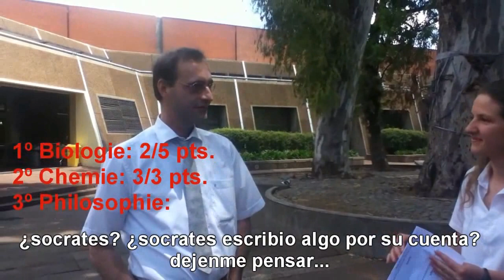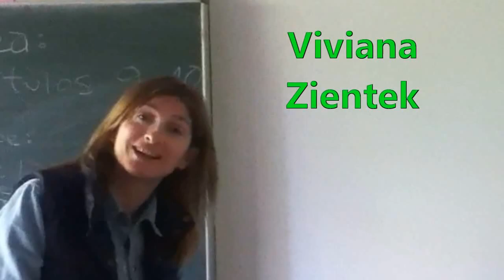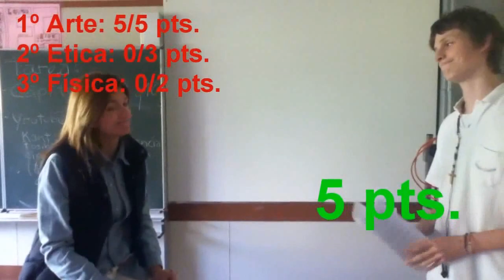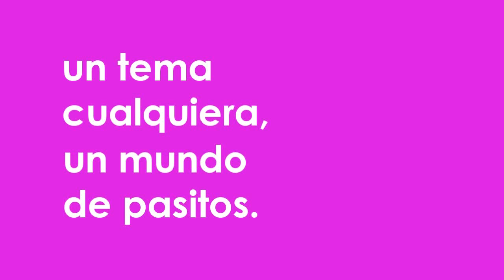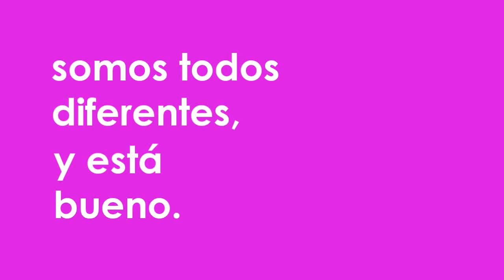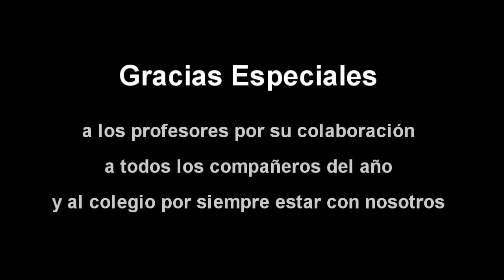Video Egresados Goethe 2011 [HD]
Video de egresados realizado por los alumnos del colegio Goethe, promoción 2011.
Versión censurada (apta para mostrar en frente de padres y directivos).

Lista de canciones utilizadas:
Era - Ameno
Michel Teló . Ai Se Eu Te Pego
Billy Idol - Dancing With Myself
Megadeth - Headcrusher
Bon Jovi - We Weren't Born to Follow

Ver en HD para máxima calidad.